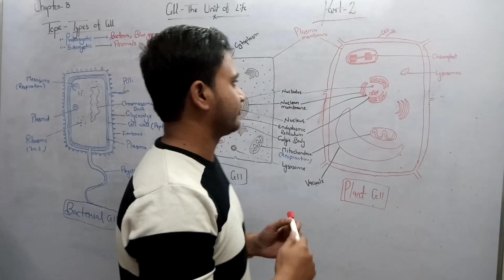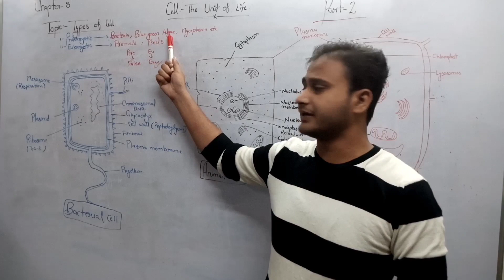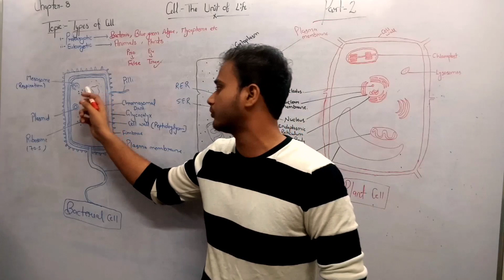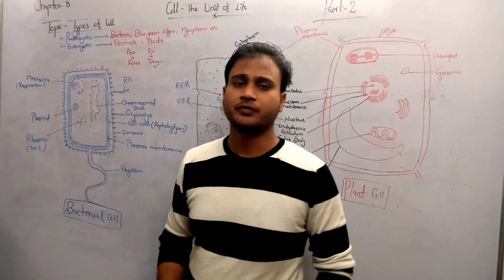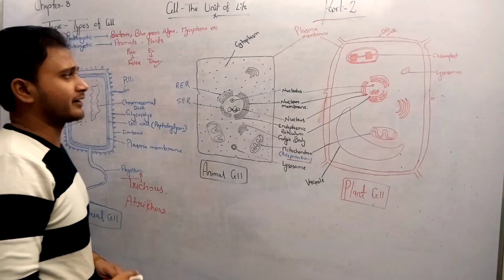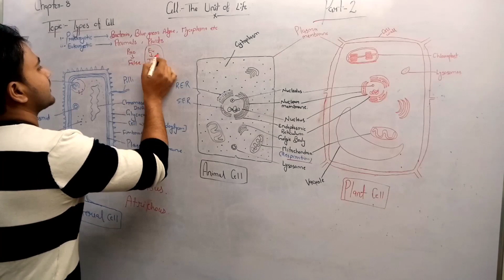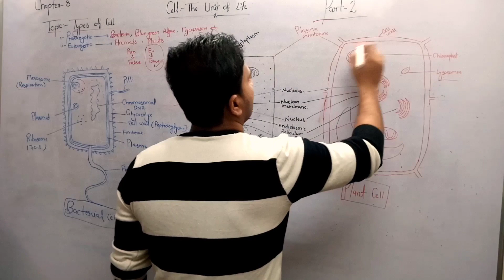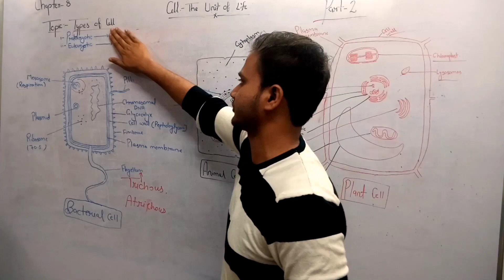||Cell|| The Unit of life|| Explain by Imran sir||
motivation#Biology_by_Imran_sir

Introduction :-
Hello dear students my self Mohammad Imran sir. I am your biology teacher I am goin to telling you about biology . Now no student will be deprived of studies, for this purpose I have created this channel for all of you.  Through this channel you can easily understand and read all biology.  All students of class 9 , 10, 11 and class 12 and students who are preparing for NEET, all of you can read Biology (BIOLOGY) through this channel, all the topics of biology mentioned in this channel are taken from NCERT.  And all those students whose board is based on NCERT pattern they can study Biology.  Keeping in mind the NEET exam, 11 and 12 have been described in detail, so all of you can feel free to prepare for NEET through our channel.  The video has been kept free for all of you on YouTube, so you can make notes while reading through all the videos, but students who think that if they get ready-made notes, then they can get notes from us.  PDF is in PDF file, so it will be sent to you on Whatsapp, from where you can download and read it or get a printout through computer. You can get notes from 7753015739 number This website.

Credit -  Mr. MD Imran Ansari

Please don't go out of your way to or hate on anyone I talk about in my videos, this channel is to entertain people and I usually focus on Teaching about what the people are doing in general & not the individual themselves, please don't go spreading hate it's all

EXCRETORY SYSTEM
excretion
types of excretion

human reproduction
Bartholin gland
mons pubis
clitoris
mammy gland
mc
menstrual cycle
female
excretion in animal
glomerular filtration

oogenesis
ovum
EXCRETORY SYSTEM
exception
MCQ important question
mcq
disection of frog
EXCRETORY SYSTEM
nephron
glomerular

cell
unit of life.